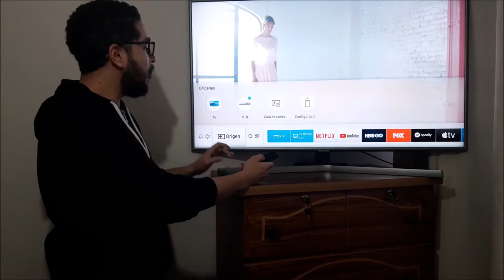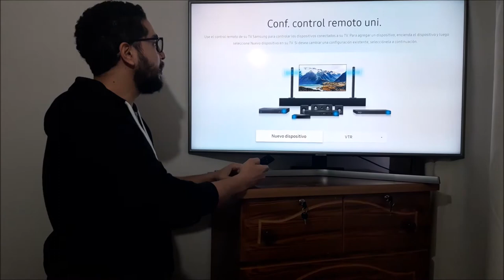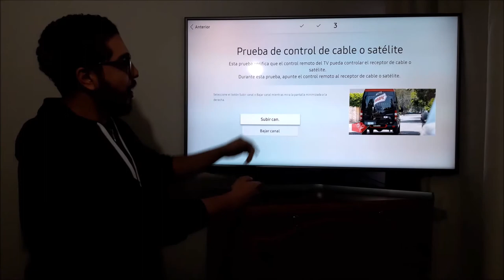Un solo control remoto un solo mando: One Remote Control.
¿Cuántas veces nos ha pasado que tenemos el control del decodificador y del TV y para bajar el volumen debemos buscar el control del TV? Bueno con Samsung tenemos la solución, un solo control que puede mandar todo lo que este conectado por HDMI.